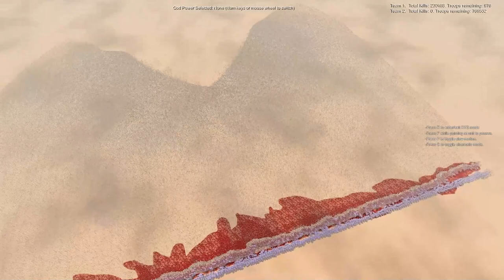CAN 1000 COCKTATRICE DEFEAT 1,000,000 ZOMBIES? | Ultimate Epic Battle Simulator 2 | UEBS 2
Hello everybody on the "RTS Battle Simulator" channel! In this battle, 1000 Cockatrice face off against a massive horde of 1,000,000 Zombies! Who do you think will win?